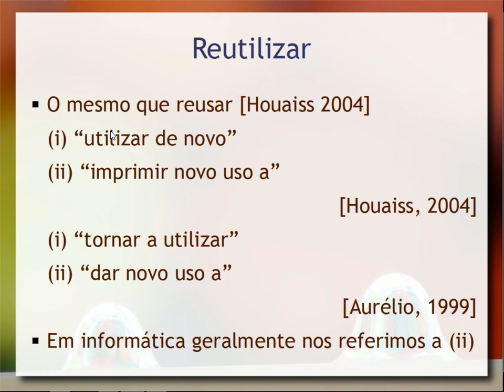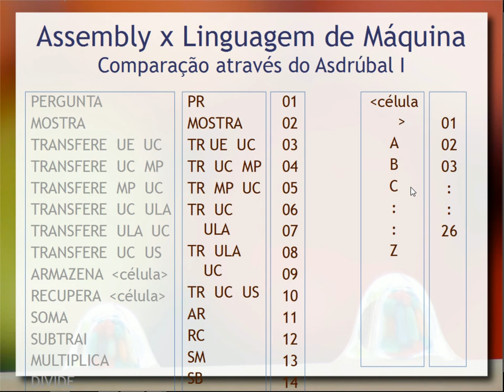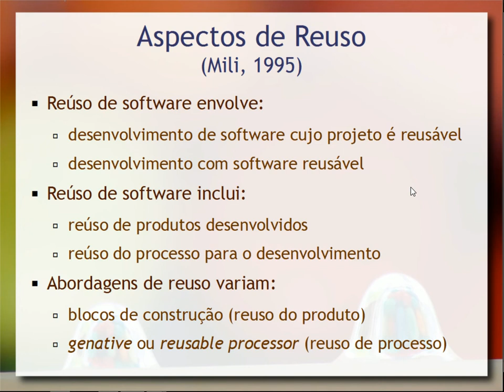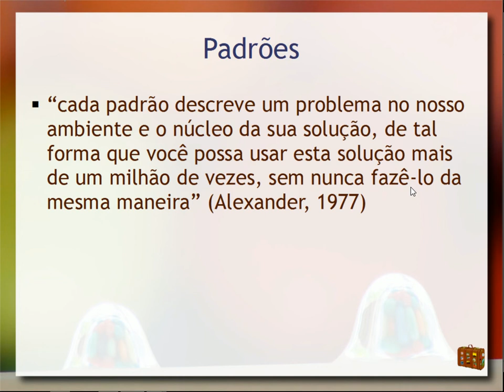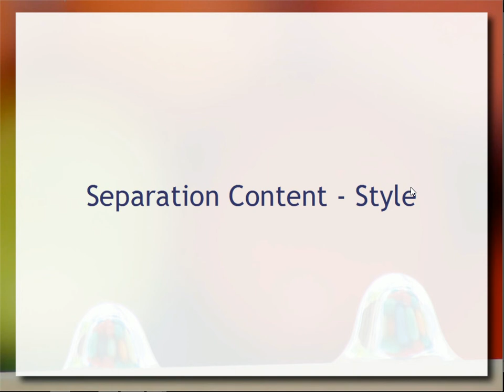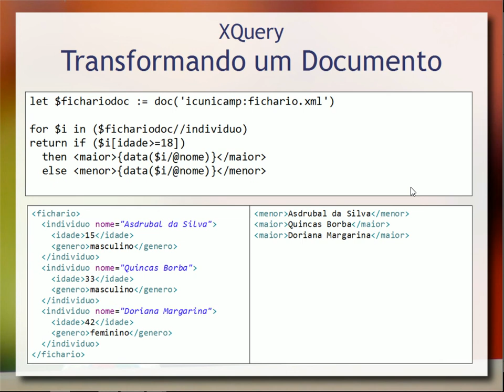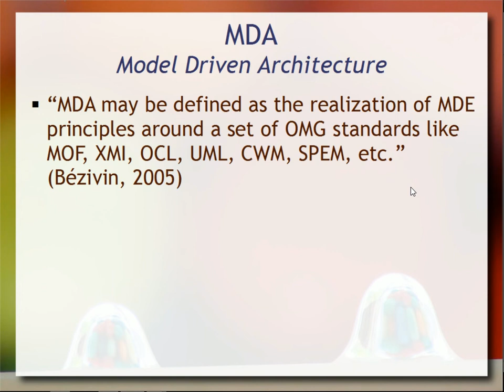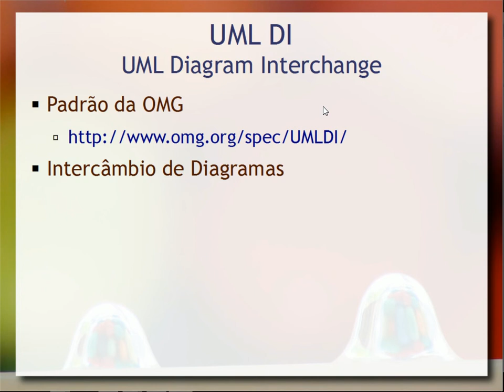Reúso de Software - Aula 05 - Componentes de Software e Reúso 2016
Visão geral sobre reúso de software e estratégias para a sua execução. Definição de reúso, porque reusar, reúso oportunístico e sistematizado, aspectos técnicos. Exemplo ilustrativo de reúso com linguagens de baixo e alto nível e introdução à distância cognitiva. Aspectos de reúso e taxonomia de reúso de software: Linguagens de Alto Nível, Garimpagem (Scavenging) de Projeto e Código, Componentes de Software, Esquemas de Software (ou Padrões de Programação Reusáveis), Geradores de Aplicação, Linguagens de Altíssimo Nível (Very High-Level Languages – VHLL), Sistemas de Transformação, Arquiteturas de Software. Introdução a sistemas de transformação: na Web (CSS e XSLT) e de modelos (Model Driven Engineering - MDE e Model Driven Architecture - MDA).